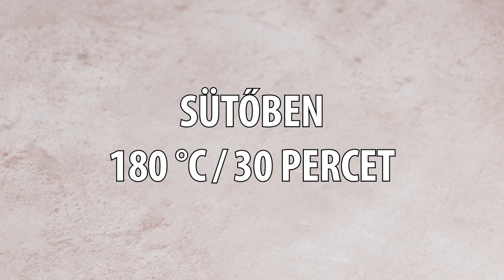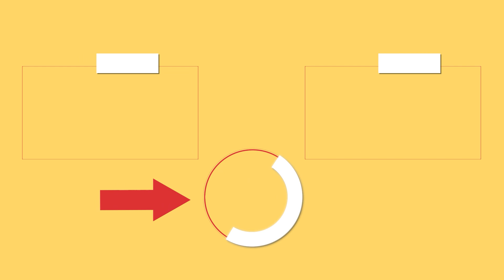Egyszerű és nagyon ízletes recept - EPRES SÜTEMÉNY| Cookrate - Magyarország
hozzávalók:
liszt - 200 g
tej - 90 g
olaj - 60 g
szódabikarbóna - 5 g
eper - 500 g
Tepsi átmérője 22 cm
Sütőben 180° / 30 perc